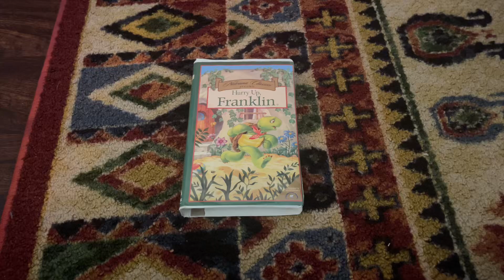Hurry Up Franklin 1997 VHS